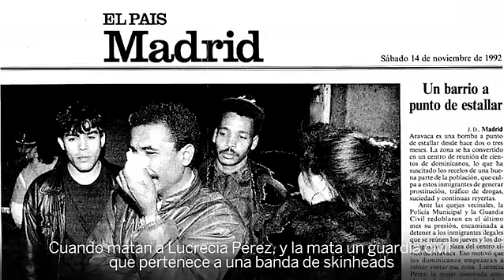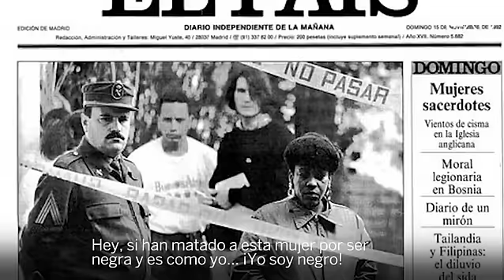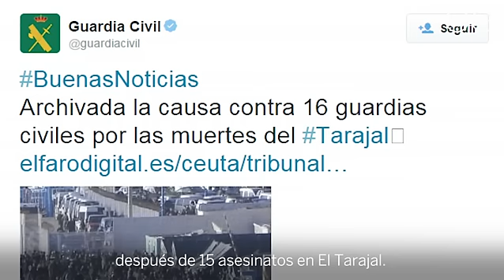Soy español y soy negro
Los afrodescendientes denuncian una discriminación constante y piden una ley que los reconozca como comunidad en España.